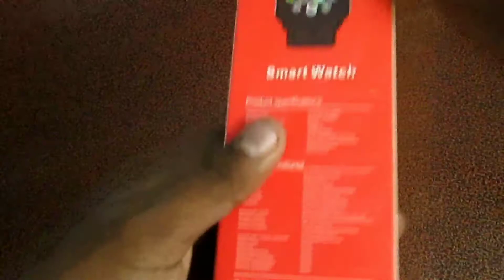One Plus smart watch ல இவளோ இருக்கா 🤯|budget watch | Review in tamil✨